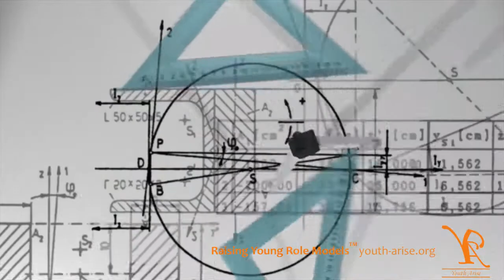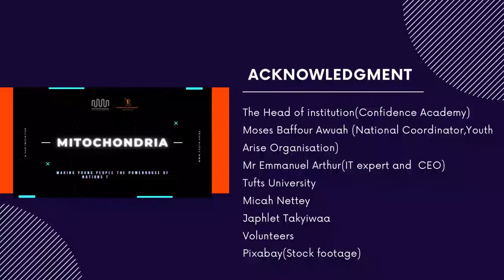Mitochondria; YAO STEM INITIATIVE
Our first step in making young people the powerhouse of nations through STEM. Welcome to Mitochondria!